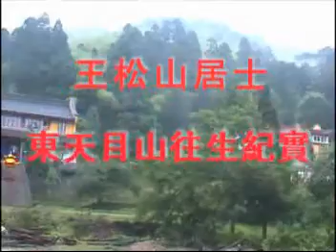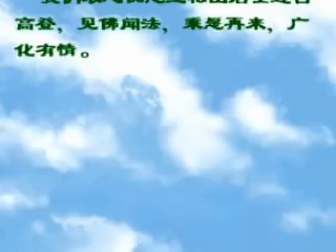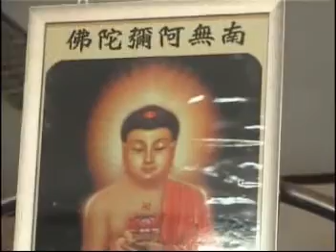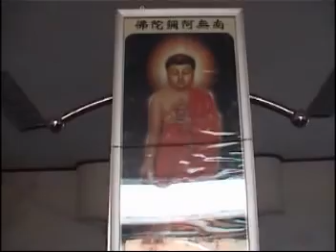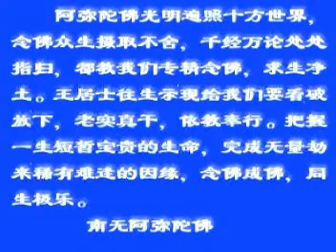【往生紀實】06王松山居士往生紀實